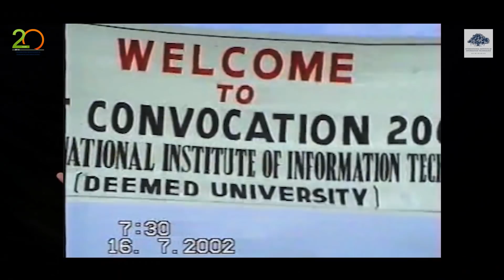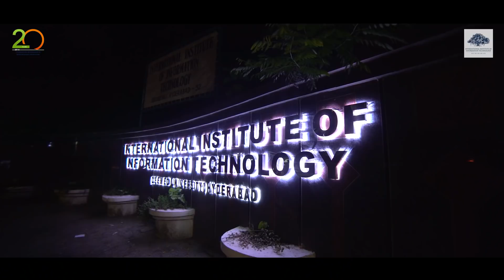Making of IIIT-Hyderabad - How it all Started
As IIIT-Hyderabad turns 20, here's a glimpse into its founding and the various people and factors that have contributed to the making of this reputed institute.